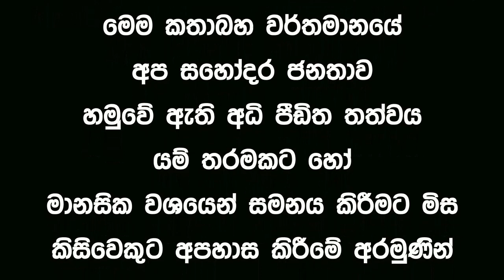Lesson 198 -The story of how I lost my role as Premier |English in Sinhala | Ideal guide to English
Ideal guide
 අපේ Ideal guide to Englishඇකඩමියේ ප‍්‍රධාන අරමුණ ඔ්ගොල්ලන්ගෙ ඉංග‍්‍රීසි කතාව වැඩි දියුණු කිරීම. ඉංග‍්‍රීසි කතා කරන්න නම් ඉංග‍්‍රීසි කතා කරන අය සමග ගැවසෙන්න ඔ්නෙ.  ඒත් අපේ රටේ අයට එහෙම අවස්ථාවක් නෑ. ඉතිං අපි එංගලන්තෙ එක්සත් ජනපදයේ ඔස්ටේ‍්‍රලියාවෙ නවසීලන්තයේ වැනි රටවල ඒ අය කතා කරන යෙදුම් හා ඒ හා බැදුනු ව්‍යාකරණ වලින් ඔ්ගොල්ලන්ව සන්නද්ධ කරනවා. නිරන්තරයෙන් මෙවැනි යෙදුම් අධ්‍යයනය කිරීමෙන් ඔ්ගොල්ලන්ගෙ ඉංග‍්‍රීසි දැනුම ඉහල මට්ටමකට ගෙන ඒමයි අපේ අරමුන.
වත්මන් ශ්‍රී ලංකාවේ පවතින ආර්ථික අර්බූදයේ පැතිකඩක් අප ප්‍රහසනයෙන් යුතුව ඔබ වෙත ගෙන එනවා.  එහිදී අප කිසිවිටෙක කිසිවකු අපහාසයට ලක් කිරීමක් සිදු කරන්නේ නෑ.  එහි දෙබස් අප උප සිරසි සමග ගෙන එනවා. කතා බහේදී ඉංග්‍රීසි භාවිතා කරන හැටි ප්‍රායෝගිකව අධ්‍යනය කිරීමට ඉන් පහසු වෙනවා. විනෝදාස්වාදයත් සමග මෙම දැනුම ඔබ වෙත ලබා දීමයි අපේ අරමුණ.

ideal english#
If you like my channel